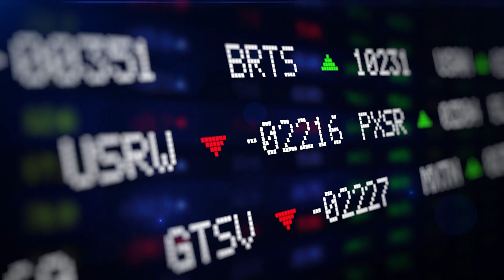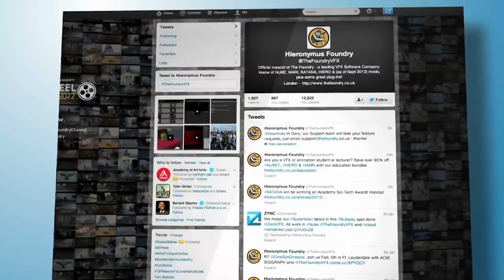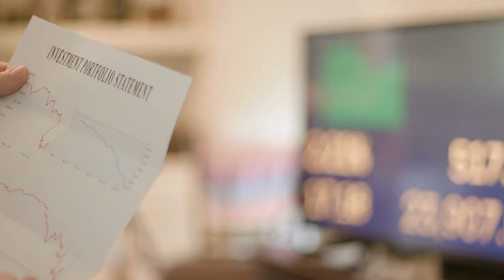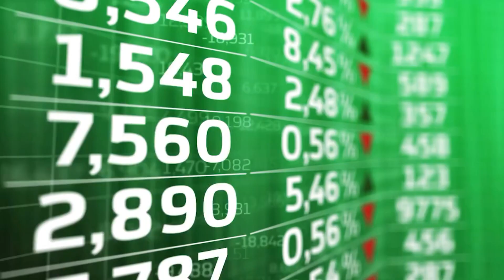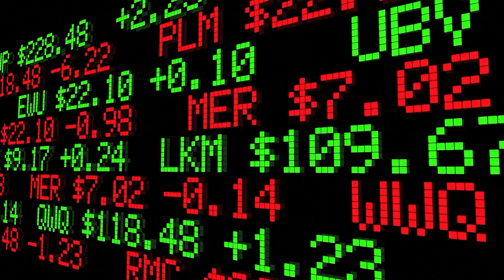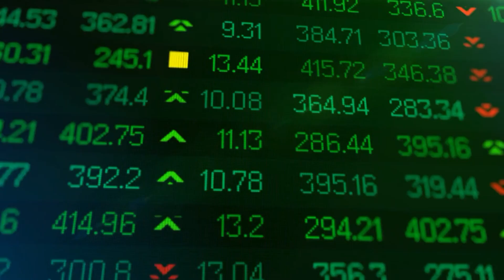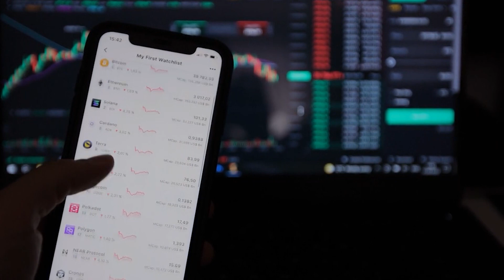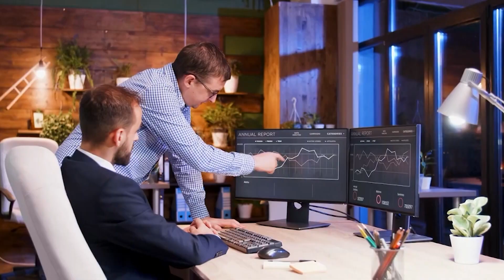Why Elon Musk Really Bought Twitter & Why You Should Care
Why Elon Musk Really Bought Twitter & Why You Should Care. In today’s video, we will be talking about Elon Musk and I'm going to give you my own breakdown of why Elon Musk bought Twitter.

It’s been on the news and Twitter people have been waiting for it. So, let’s dive into what he’ll be doing about it, and the pros and cons of buying Twitter.